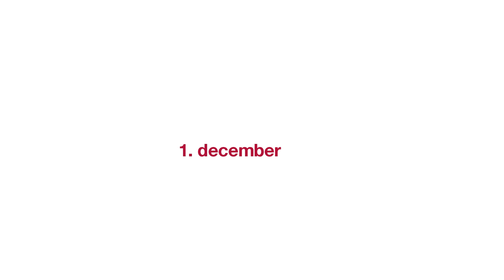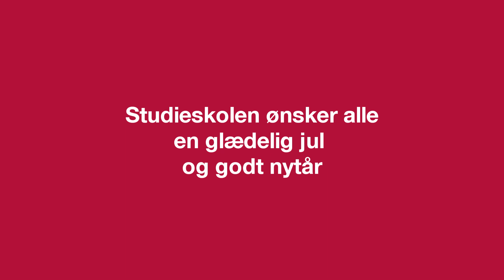1. december - Jul i Italien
Enrico fortæller om italienske juletraditioner, især på Sicilien.